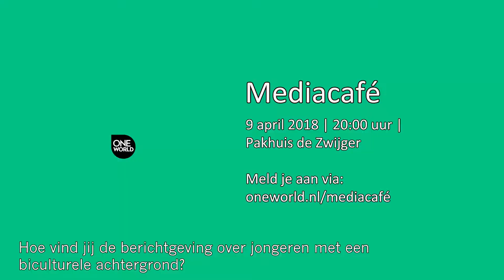Teaser Voxpop mediacafe 2018 (1)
Video: Fleur van Munster & Esther Samuel